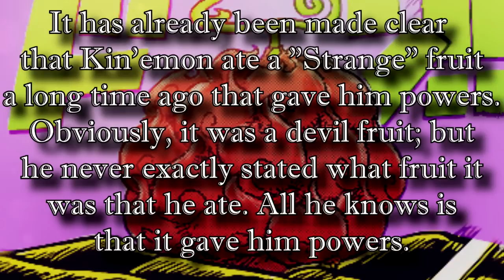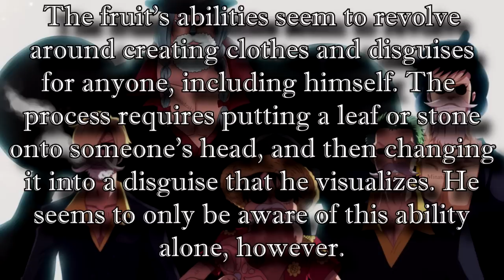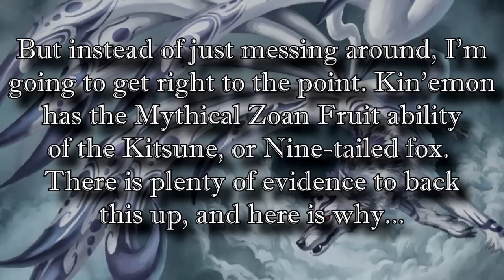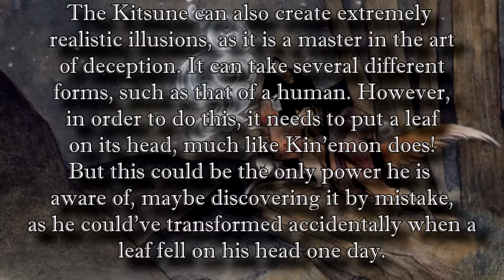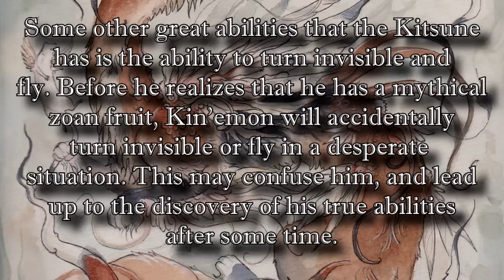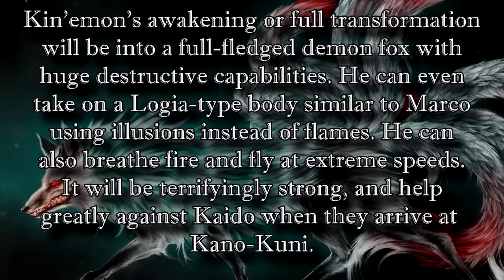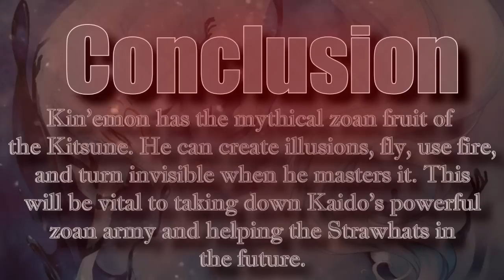Kin'emon's Mythical Zoan Kitsune Fruit | One Piece Theory | Ch. 789+ [Spoilers]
Comment if you think I'm right/wrong, and try to improvise! Constructive criticism is always welcome.

Songs:
Parasyte - LUNA